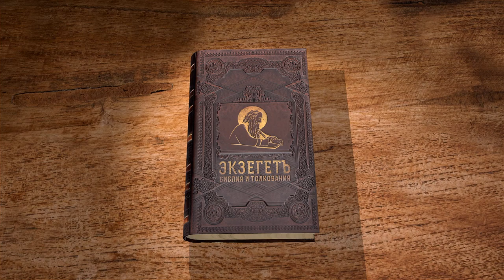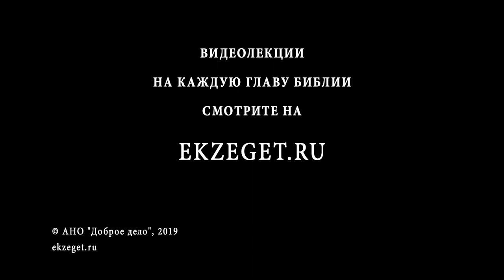Книга Бытие. Глава 49. Протоиерей Олег Стеняев. Библия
Своего первенца Рувима, Иаков лишил права первородства за то, что он "бушевал, как вода" и осквернил ложе отца. Симеон и Левий за их жестокосердие и коварство тоже не удостоились права первородства. Иаков предсказал, что их потомки будут рассеяны среди израильского народа. Право первородства Иаков передал четвертому сыну — Иуде, произнеся при этом пророческие слова о рождении Спасителя из колена Иуды: "Не отойдет скипетр от Иуды и законодатель от чресл его, доколе не придет Примиритель, и Ему покорность народов". Смысл этих слов следующий: колено Иуды будет главенствовать в народе Божием до тех пор, пока не осуществится обетование Господне.